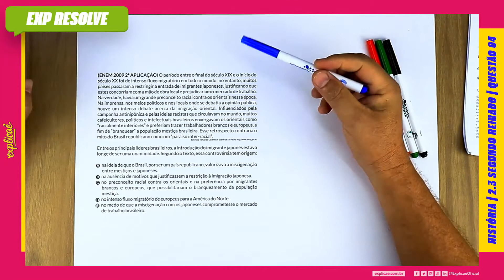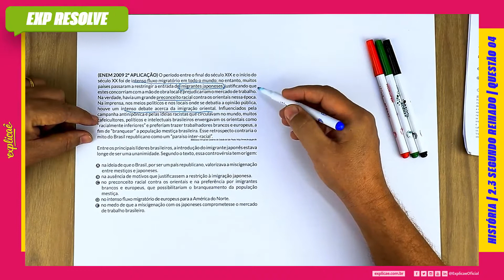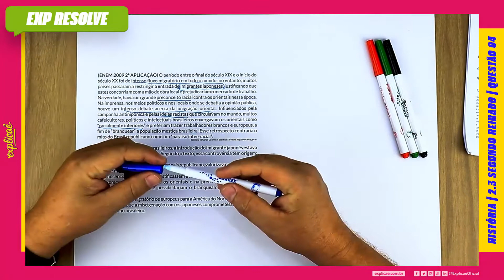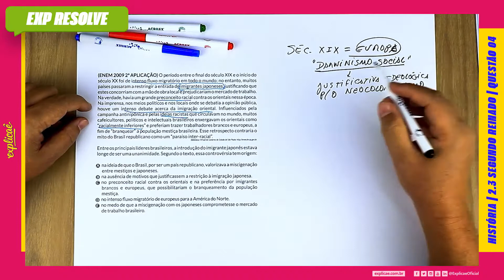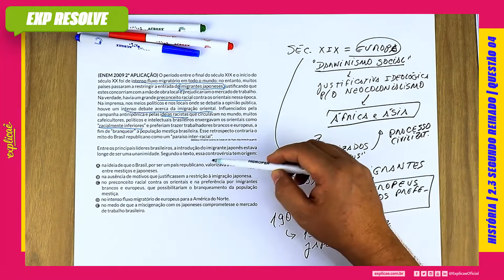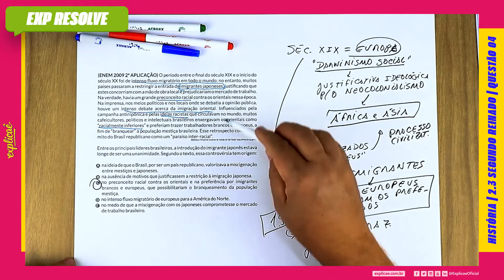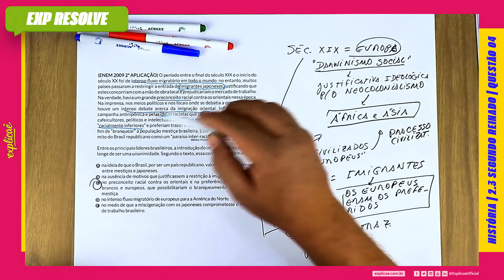O PERÍODO ENTRE O FINAL DO SÉCULO XIX E O INÍCIO DO SÉCULO XX FOI DE INTENSO(...) | SEGUNDO REINADO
Encontre a sua questão nos seguintes cadernos:

NO NOSSO MANUAL DE SOBREVIVÊNCIA:
ASSUNTO: 2 IMPÉRIO |2.3 SEGUNDO REINADO

QUESTÃO 04
(ENEM 2009 2ª APLICAÇÃO) O período entre o final do século
XIX e o início do século XX foi de intenso fluxo migratório em todo
o mundo; no entanto, muitos países passaram a restringir a entrada
de imigrantes japoneses, justificando que estes concorriam com
a mão de obra local e prejudicariam o mercado de trabalho. Na
verdade, havia um grande preconceito racial contra os orientais
nessa época. Na imprensa, nos meios políticos e nos locais onde
se debatia a opinião pública, houve um intenso debate acerca da
imigração oriental. Influenciados pela campanha antinipônica e
pelas ideias racistas que circulavam no mundo, muitos cafeicultores,
políticos e intelectuais brasileiros enxergavam os orientais como
“racialmente inferiores” e preferiam trazer trabalhadores brancos
e europeus, a fim de “branquear” a população mestiça brasileira.
Esse retrospecto contraria o mito do Brasil republicano como um
“paraíso inter-racial”.

Entre os principais líderes brasileiros, a introdução do imigrante
japonês estava longe de ser uma unanimidade. Segundo o texto,
essa controvérsia tem origem:

A. na ideia de que o Brasil, por ser um país republicano, valorizava
a miscigenação entre mestiços e japoneses.
B. na ausência de motivos que justificassem a restrição à
imigração japonesa.
C. no preconceito racial contra os orientais e na preferência
por imigrantes brancos e europeus, que possibilitariam o
branqueamento da população mestiça.
D. no intenso fluxo migratório de europeus para a América do
Norte.
E. no medo de que a miscigenação com os japoneses
comprometesse o mercado de trabalho brasileiro.